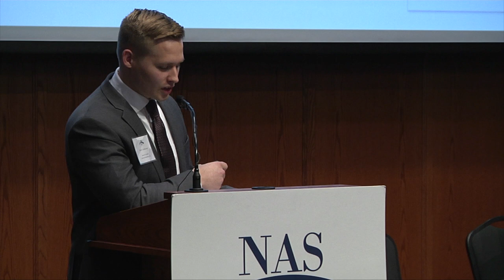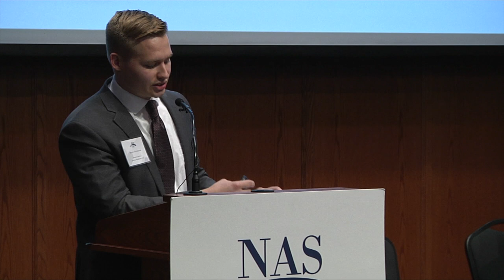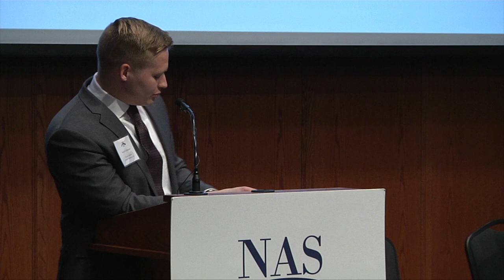The Higher Education Act: An Introduction with Spencer Kashmanian & Rachelle Peterson, Part 1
Spencer and Rachelle introduce the Higher Education Act and how to reform it at NAS's conference, Capitol Ideas at Grove City, PA on August 10, 2018.